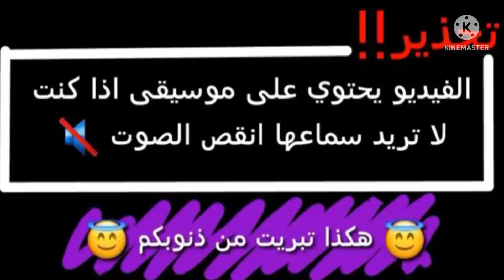لو خيروك 🎁بين BTS 🎁أختيار صعب جدا🎸